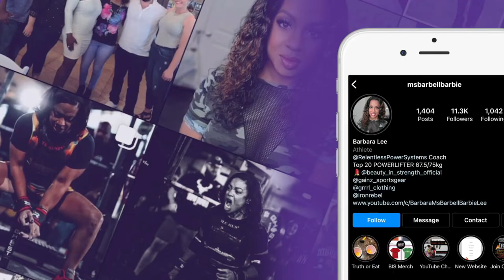Luvme Hair Asymmetrical Bob - YOU NEED THIS FOR SUMMER!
This LuvMe Hair Asymmetrical Bob is perfect for summer! It can be worn glueless, it is soft, and so full! Luvme Hair is one of my favorite wig brands, and this asymmetrical bob can be worn curled tightly or in a loose wave! It is gorgeous!

Gorgeous 5x5 Lace Asymmetric Loose Wave Side Part Wig

Timestamps:

0:00 Intro
1:49 Unboxing and Wig Specs
4:30 Styling
7:28 Try on and Install
13:53 Final Thoughts